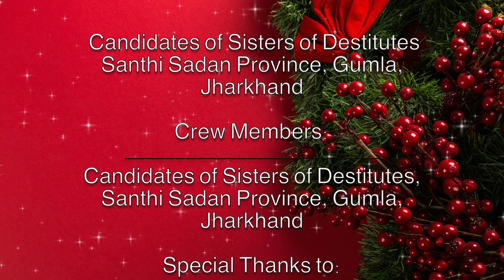ക്രിസ്മസ് കരോൾ രാവ്, കരോൾ ഗാനമാലിക,December 5, Candidates of SD Sisters,Santhi Sadan Province,Gumla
ക്രിസ്മസ് കരോൾ രാവ്, കരോൾ ഗാനമാലിക, December 5, Candidates of Sisters of Destitutes, Santhi Sadan Province, Gumla, Jharkhand

ഈ ക്രിസ്മസ് കാലം നമുക്ക് ഒന്നുചേർന്ന് പ്രാർത്ഥനയോടെ, പുൽക്കൂട്ടിൽ ഭൂജാതനായ ഉണ്ണീശോയെ പാടി വാഴ്ത്താം!!
ഉണ്ണീശോയെ പാടി വാഴ്ത്താൻ ആയി കരോൾ ഗാനങ്ങളുമായി ഇതാ. !!

ഉണ്ണിശോ എല്ലാവരുടെയും ഹൃദയത്തിൽ വന്നു പിറക്കട്ടെ.!!
എല്ലാവർക്കും ദൈവാനുഗ്രഹം നിറഞ്ഞ ഒരു ക്രിസ്തുമസ് ആശംസിക്കുന്നു.!!

Crew Members:
Candidates of Sisters of Destitutes, Santhi Sadan Province, Gumla, Jharkhand

Special Thanks to:

Sr Grace Katteth S D, Mother Provincial
Sr Ancy S D, Mistress

* ANTI-PIRACY WARNING *
This content is Copyright to FR. Legal action will be taken against those who violate the copyright of the following material presented!